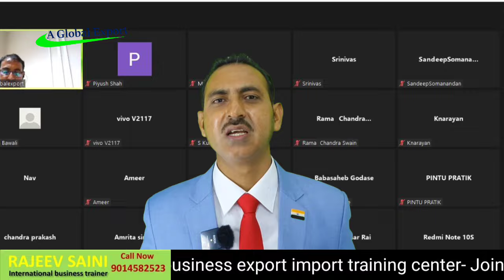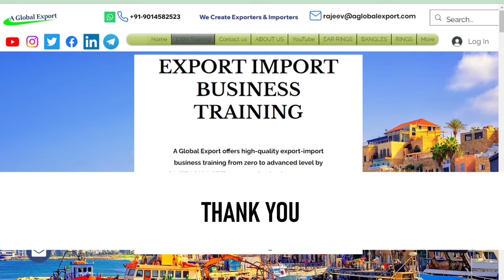how to export cotton bales from india I cotton bales export I Rajeev Saini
Online 10th to 17th December'23
Offline 23rd, 24th & 25th December'23

how to export cotton bales from india
cotton bales export
Rajeev Saini
cotton bales business ideas
cotton Bales export opportunities
top 10 exporter country of cotton bales
top 10 importer country of cotton bales
cotton bales export profit margins
India export business
india export business opportunities
a global export business
import export business
cotton Bales export full process
top 10 products export from india
best quality cotton bales export from India
india export product list